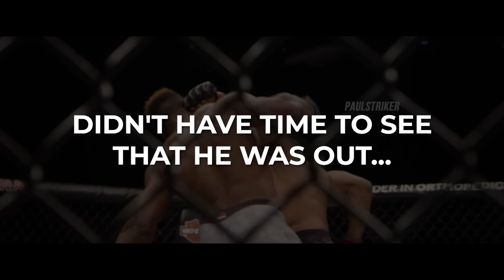Top Insane One Punch Knockouts in MMA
Mixed martial arts (MMA) is a full-contact combat sport based on striking, grappling and ground fighting, incorporating techniques from various combat sports from around the world. The first documented use of the term mixed martial arts was in a review of UFC 1 by television critic Howard Rosenberg in 1993.